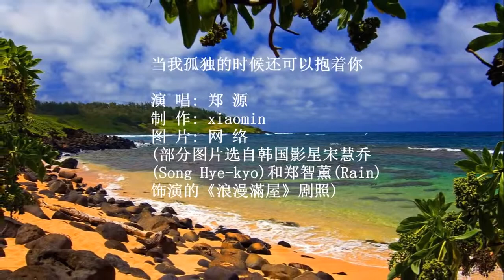40 当我孤独的时候还可以抱着你~郑源